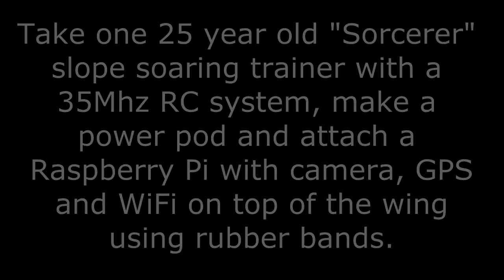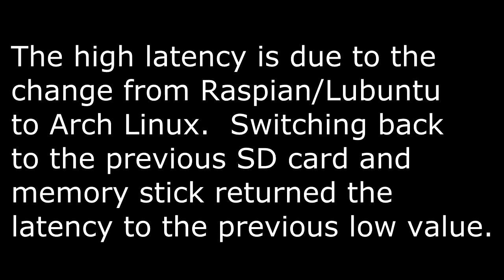Raspberry FPiV - Flight 1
This is my first (Line of Sight) flight streaming the Raspberry Pi camera using gstreamer from an aircraft to a Laptop on the ground.